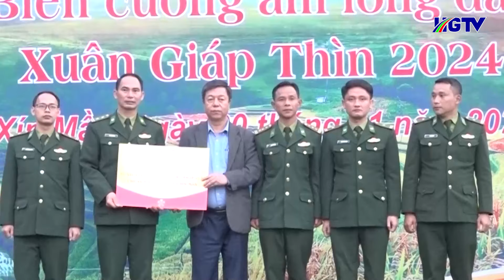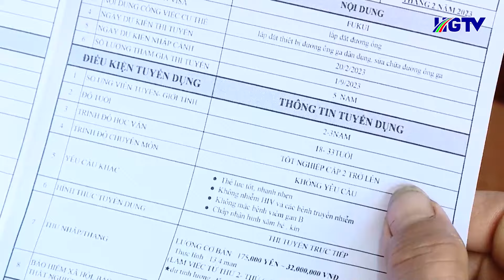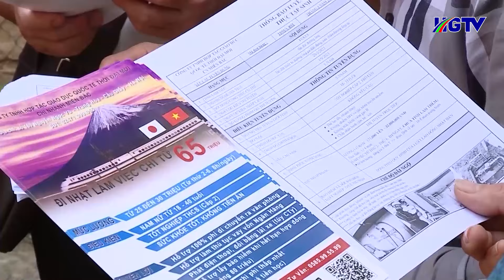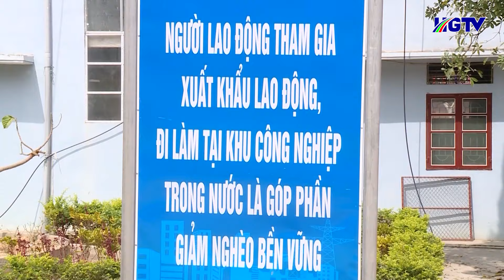Thời sự tối Hà Giang - Ngày 21/01/2024